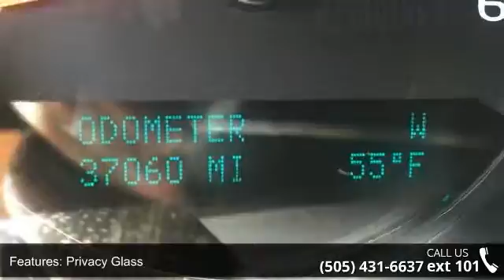2013 Chevrolet Tahoe LT - Garcia Honda - Albuquerque, NM ...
This 2013 Chevrolet Tahoe LT is proudly offered by Garcia Honda When your newly purchased Chevrolet from Garcia Honda comes with the CARFAX BuyBack Guarantee, you know you're buying smart. The Tahoe LT doesn't disappoint, and comes with all the quality and understated opulence buyers have come to expect from the respected Chevrolet marque. A truly versatile SUV, this vehicle will please even the most discerning of buyers. There's a level of quality and refinement in this Chevrolet Tahoe that you won't find in your average vehicle. More information about the 2013 Chevrolet Tahoe: The Tahoe, Tahoe Hybrid and Suburban are all sturdy full-size trucks, oriented toward carrying heavy loads of passengers or cargo and towing large trailers. Both V8 engines provide strong performance, while the Tahoe and Suburban handle much better--even around town--than their mammoth exterior might suggest.